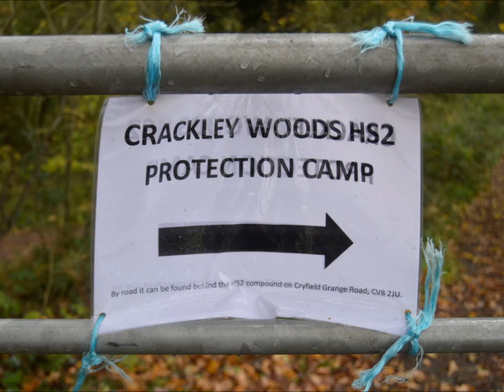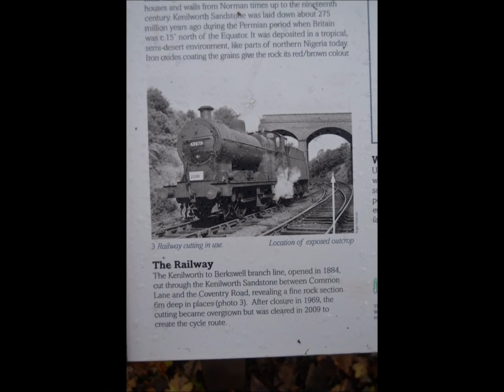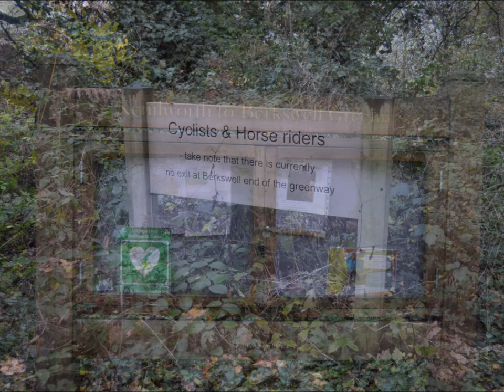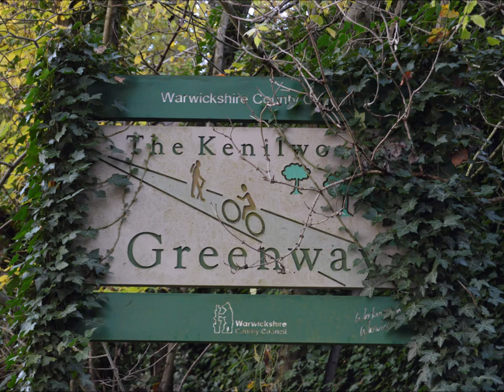Kenilworth Greenway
The old railway branch line from Berkswell to Kenilworth Junction
please note due to the age of these leaflets and videos some of the information above maybe out of date.